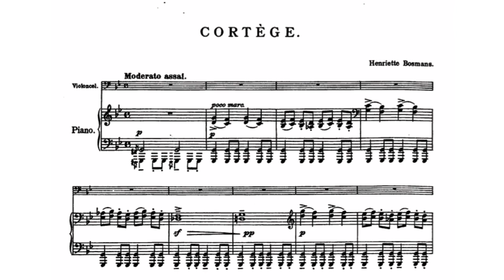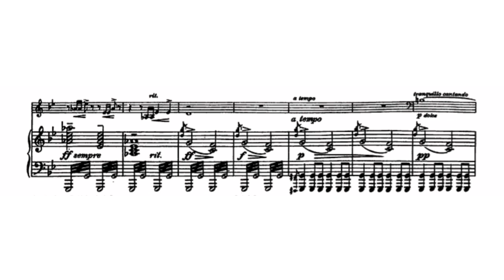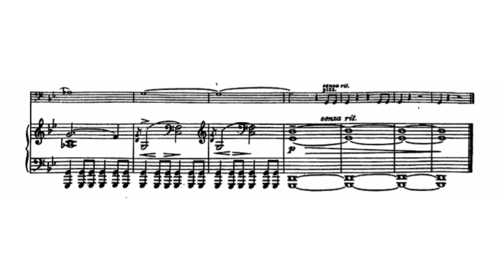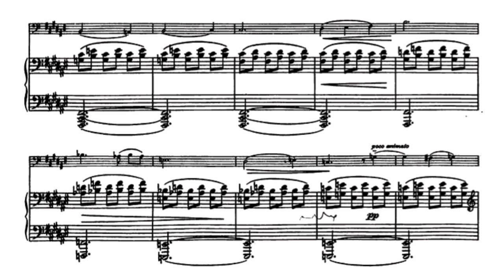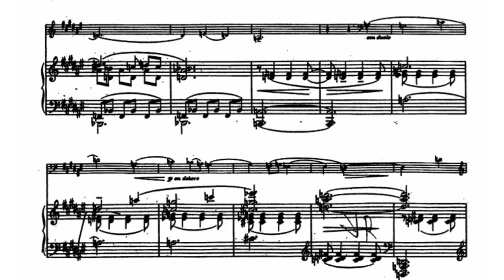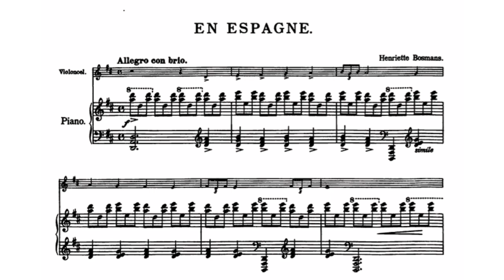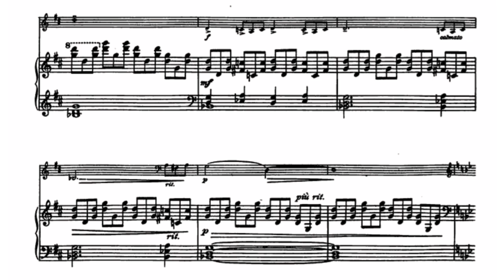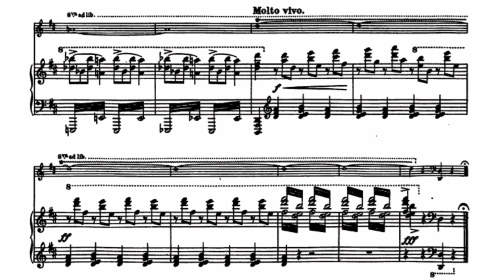Henriëtte Bosmans - Impressions (1926)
Henriëtte Hilda Bosmans (6 December 1895 – 2 July 1952) was a Dutch composer and pianist. Bosmans was born in Amsterdam, the daughter of Henri Bosmans (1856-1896), principal cellist of the Royal Concertgebouw Orchestra, and the pianist Sarah Benedicts, piano teacher at the Amsterdam Conservatory. Her father died when she was six months old. She studied piano with her mother and composition with Jan Willem Kersbergen, Cornelis Dopper and Willem Pijper. She became a piano teacher herself at the age of 17. Bosmans had relationships with both men and women, with whom she often also collaborated musically. She was partnered from 1920–1927 to the Dutch cellist and conductor Frieda Belinfante, a prominent lesbian and member of the Dutch Resistance during World War II, who in 1923 premiered Bosmans' Second Cello Concerto. She was later engaged, briefly, to the violinist Francis Koene, who died from a brain tumor in 1934, before they could be married. Bosmans died from stomach cancer in 1952, aged 56 years, in Amsterdam. Her grave is in the city's Zorgvlied cemetery.
The Henriëtte Bosmans Prize, named after Bosmans, is an encouragement prize for young Dutch composers. The prize, consisting of €2500 (US$3500) and a performance, has been awarded since 1994 by the Society of Dutch Composers. In 2017, Dutch-Canadian singer Pauline van der Roest gave a concert of works by Bosmans, in Ottawa. In 2020, North American musicians Leah Plave and Dan Sato made a new recording of the complete works of Bosmans for cello and piano.

Timestamps:
0:00 I. Cortège
5:07 II. Nuit Calme
12:06 III. En Espagne

Doris Hochscheid, cello
Frans van Ruth, piano